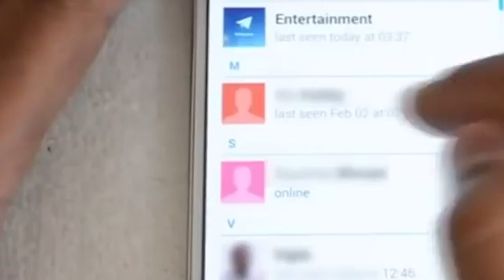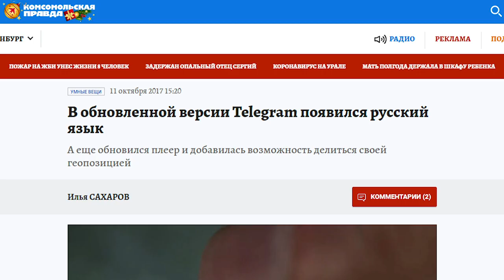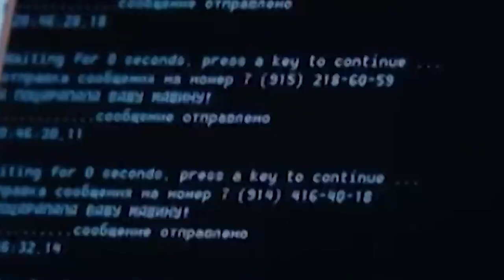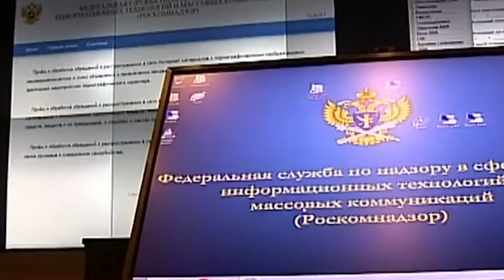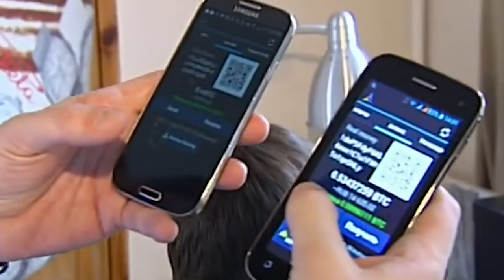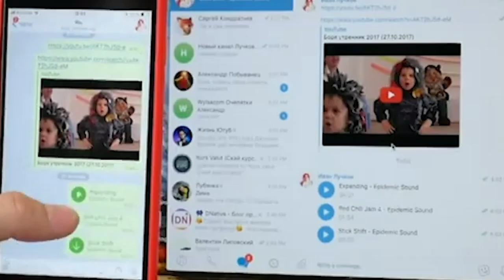Как Кремль полюбил Телеграм